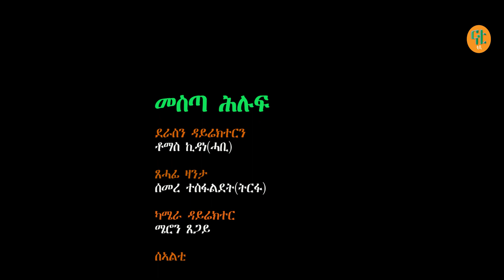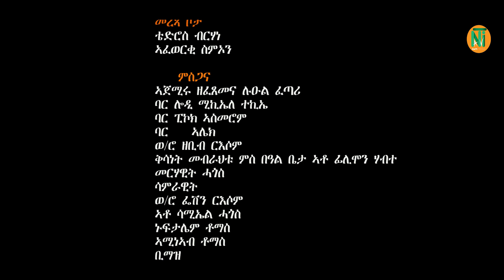Nati TV - MesTa Hluf {መስጣ ሕሉፍ} - New Eritrean Movie Series 2021 - Part 1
Nati TV Movies - a media of New Eritrean Video Music | Drama | Film | Movie | Comedy | Interview | Documentary | Sport 2021. MesTa Hluf {መስጣ ሕሉፍ} Part 1